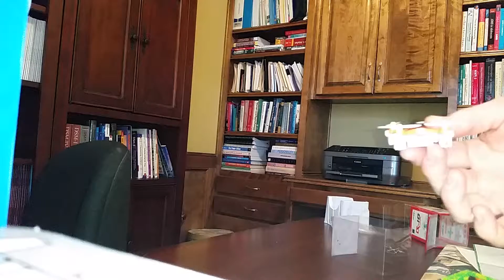Cheerson CX-10 Mini Drone - First Indoor Flight Test - Fun Micro Quadcopter - 2.4Ghz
This is my first flight test of the Cheerson CX-10 (or CX 10 CX10) micro quadcopter drone. It has proven to be very durable and a lot of fun for the low price of about $15.